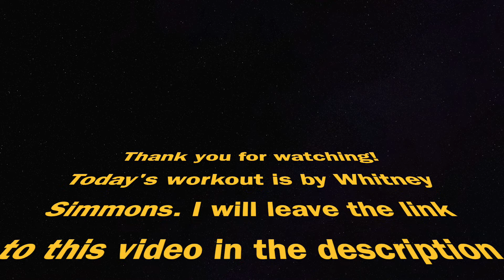Which Home Workout is Most Effective? Episode 1: HIIT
I am trying to find the most effective home workouts! Today I tried a HIIT workout by Whitney Simmons. The link to this video is below.